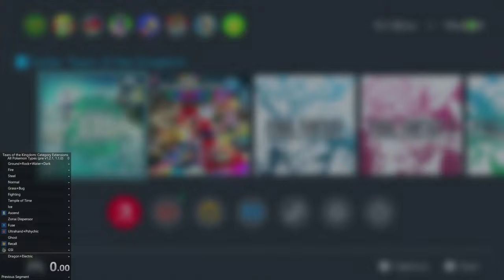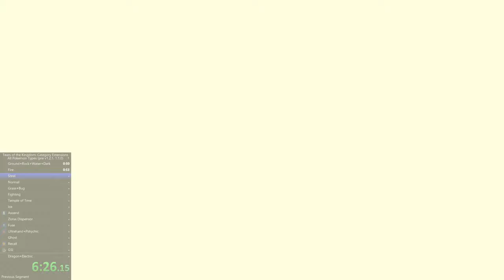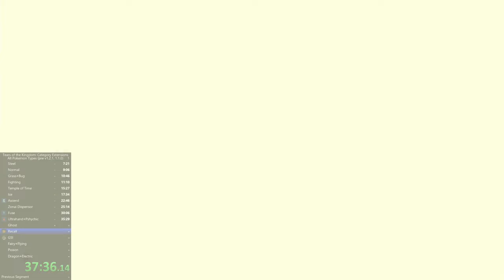Touching All Pokemon Types (Speedrun) in Tears of The Kingdom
I saw a video by J0rts about touching every Pokemon type fast. I decided to beat his time.

The Pokemon Types belong to The Pokemon Company and The Legend of Zelda: Tears of the Kingdom belongs to Nintendo.

The music used in the montage (SMB2-U Overworld) also belongs to Nintendo.